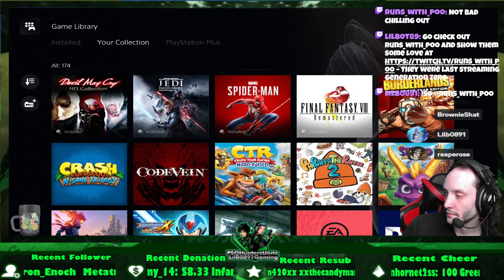Elden Ring | Live Stream coop with Reaper and Chocolatechip | Part 2.